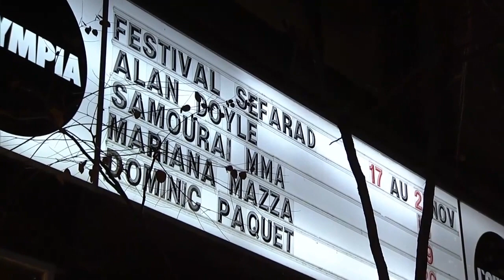KO Of The Year ! Strahinja Gavrilovic vs Jonathan Bosuku | FREE FIGHT | Samourai MMA Chapter 3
The KO of the year 2022 ! A tough fight between The Wherewolf Strahinja Gavrilovic against The mutant Jonathan Bosuku !